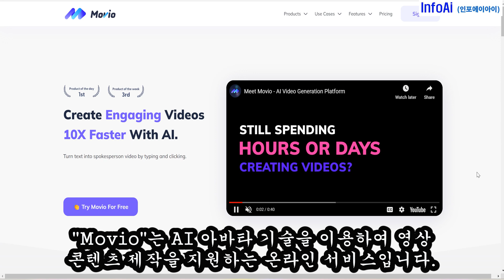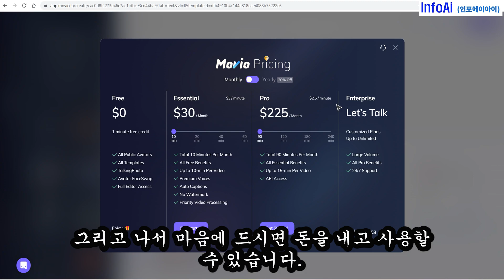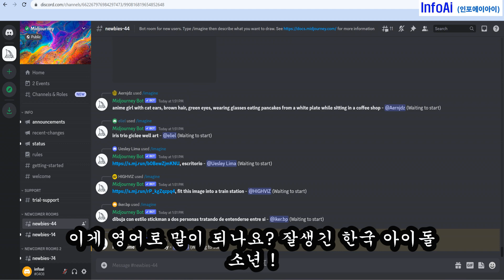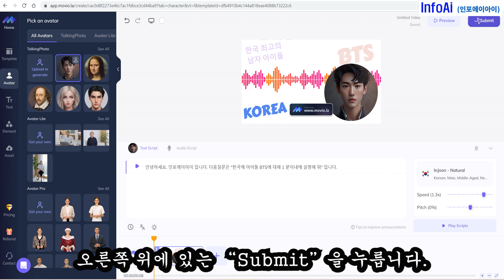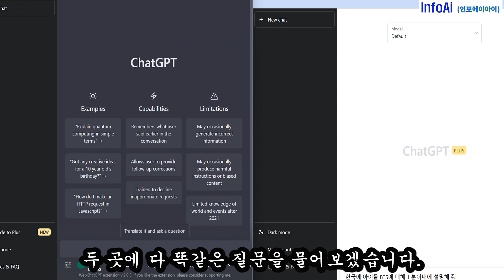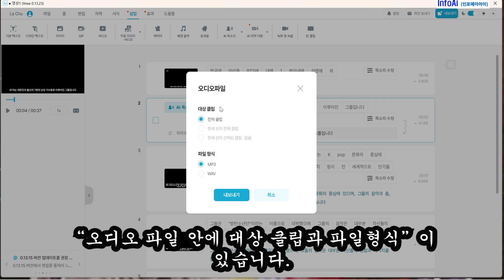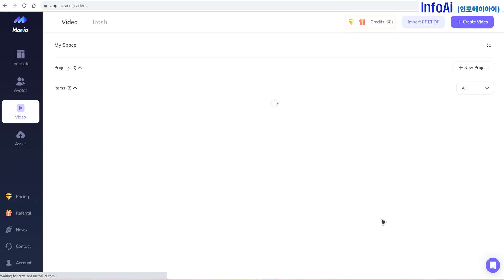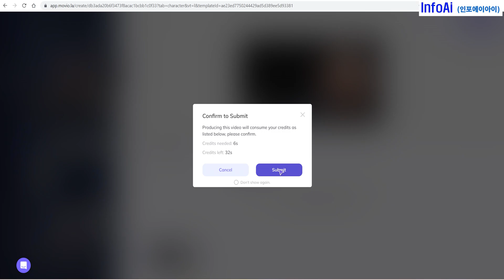ChatGPT와 AI로 10분 안에 말하는 아바타로 유튜브 영상 만들기 | 쉽고, 빠르게 투잡 준비 | MOVIO 에이아이로 말하고 입도 움직이는 나만의 아바타 만들기.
MOVIO로 말하고 입도 같이 움직이는 나만의 사랑스러운 아바타와 뒤에 움직이는 배경과 함께 재미있는 동영상을 쉽게 만드세요. 망설이지 마시고 지금 당장 만들어 보세요!
단어 조합으로만 아바타나 이미지를 만드는 Midjourney. 입력한 텍스트를 바탕으로 다양한 성우들의 목소리를 무료로 바꿔주는 Vrew에 AI 목소리 서비스. 질문만 하면 내가 원하는 답변을 해주는 ChatGPT. 이런 인공지능들이 전문지식 없이도 유튜브 영상을 정말 빠르고 쉽게 동영상을 만들어 줍니다. ChatGPT와 Vrew와 MOVIO로 누구나 쉽게 부업 을 가질 수 있습니다. 인공지능, AI들이 제작한 영상으로 수익 창출까지 가능합니다. 오늘부터 “ ChatGTP, Vrew, MOVIO,”로 최고의 유튜브 영상을 실컷 만드세요.

저는 여기서 4 가지의 다른 방법으로 4가지의 다른 영상을 만드는 것을 여러분과 공유하겠습니다.
첫 번째 미션은, 내가 만든 아바타 사진을 넣고, 이 Movio 웹사이트에 있는 목소리로 유튜브 영상을 만들겠습니다.
- Midjourney 에서 아바타 작성
두 번째 미션은, Movio에 있는 템프리트(Template)에 제가 만든 오디오 (목소리)를 업로드해서 영상을 만들어 보겠습니다.
- ChatGPT에서 대본 작성
- Vrew에 가서 작성한 대본으로 AI음성 녹음.
세 번째 미션은, 제가 만든 아바타와 오디오를 이용해서 동영상 만드는 것을 보여드리겠습니다.
네 번째 미션은, Movio에서 자기가 좋아하는 아바타를 직접 만들어서(Generate), 영상 제작하는 것을 보여드리겠습니다.

(Movio가 현재 HeyGen 이라고 사이트 이름이 rebrand 됬습니다.)

00:00 소개
00:08 BTS 뉴스
00:55 "MOVIO" 가입방법 및 사용법
04:19 아바타나 이미지를 만드는 Midjourney
10:07 내가 원하는 답변을 해주는 ChatGPT
11:18  Vrew에  AI 목소리 서비스.

1. 알바
2, 부업
3. 투잡
4. 재택근무
5. 온라인 알바
6, 돈
7. 수익창출
8. 아바타